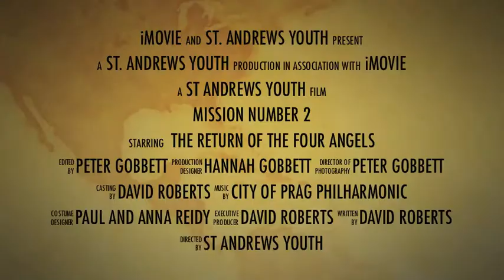Operation Easter 2K13 Trailer 1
Why not come along to see the whole play this Easter 2013! St Andrews Bournemouth BH8 8QQ Sunday 31st March for 'a matter of life & death' play, Holy Communion and a free Easter egg hunt!